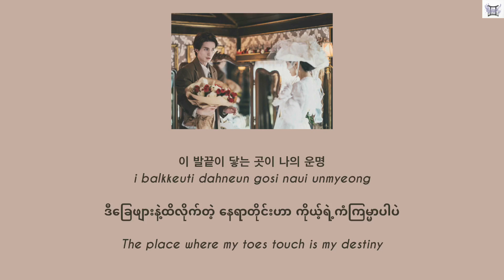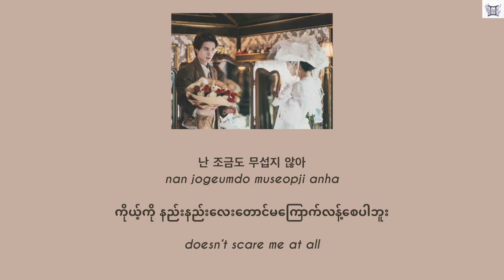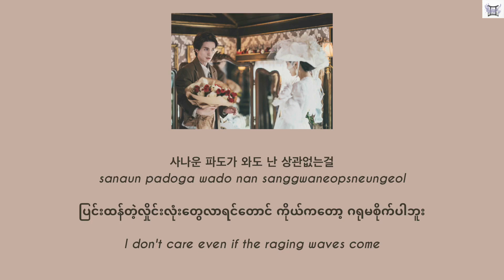Kei (케이) - Love Song 연가(戀歌) [Tale of the Nine Tailed1938 OST] (Kor:Rom:Eng:MM lyrics)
Love Song 연가(戀歌)
Kei (케이)
[Tale of the Nine Tailed1938 구미호뎐1938 OST]